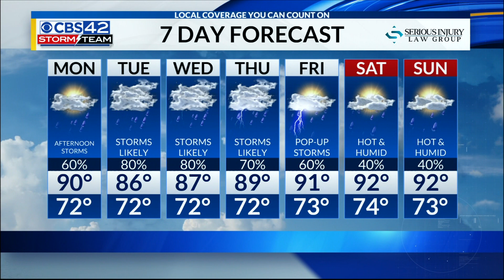Sunday Evening Forecast 7/5/2020